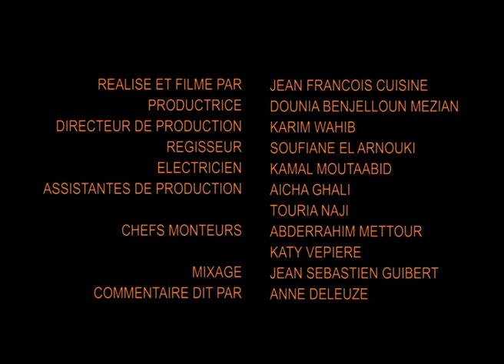LA POTERIE DU RIF